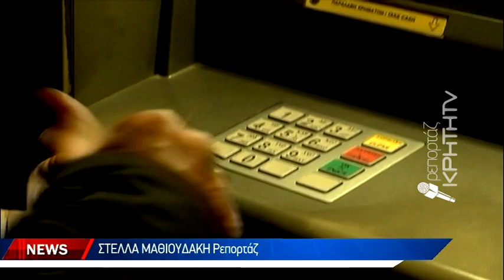Μέσα Ιανουαρίου η χορήγηση της έκτακτης ενίσχυσης για τις ζωοτροφές